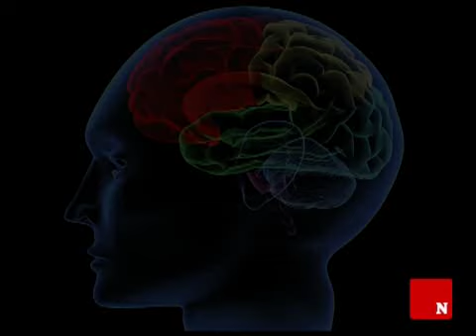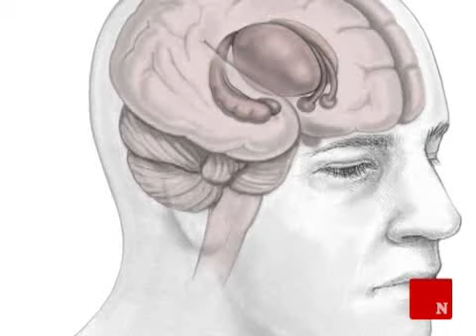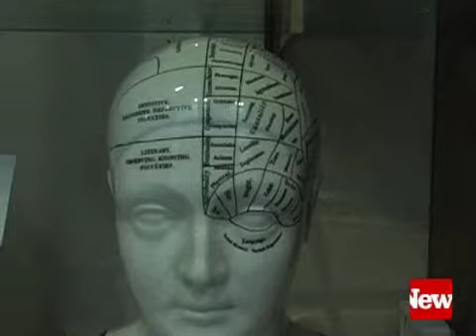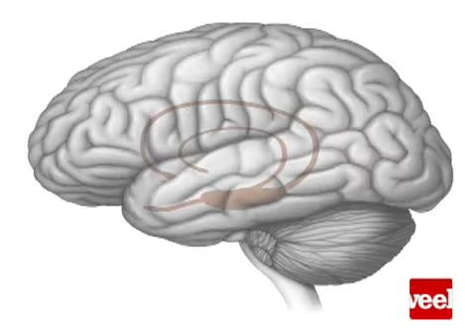Is God All in Your Head?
09/14/08: Harvard's Michael Craig Miller on what happens in the brain when people have spiritual experiences. (Producer/Camera/Editor: Jennifer Molina)